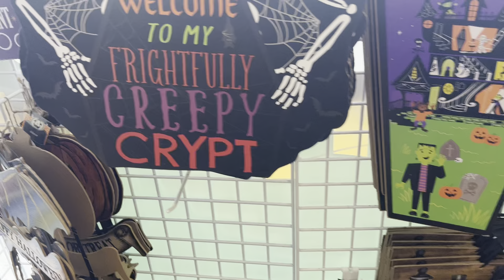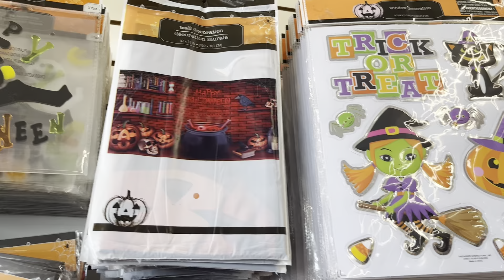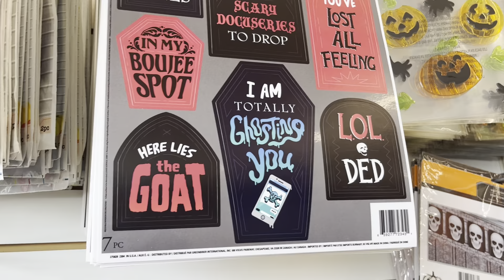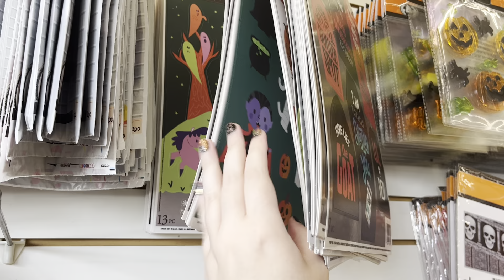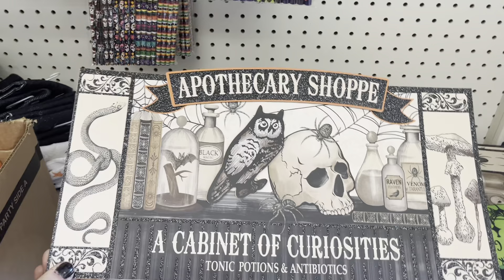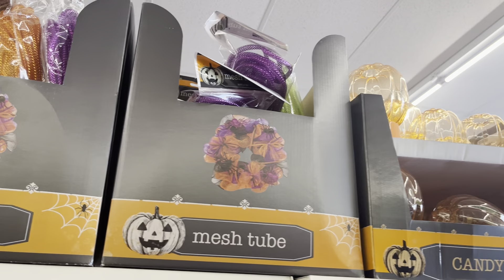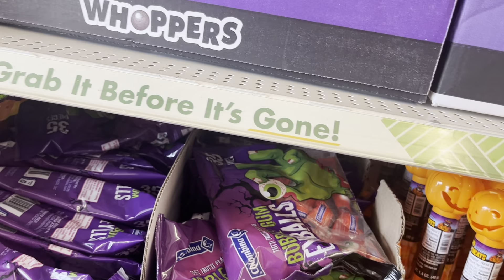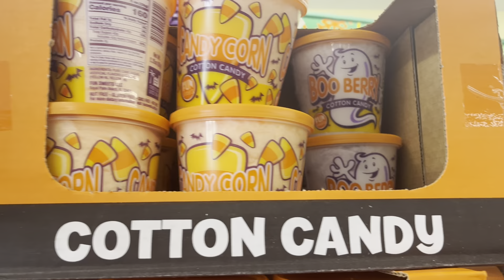Halloween Hunting Part 3 at Dollar Tree!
We will probably make this a continued series of Halloween hunting starting now until the end of spooky season. But of course just because Halloween ends doesn’t mean we aren’t spooky all year long! We hope you enjoy this short video that we decided to do last minute and that you will go check out your local dollar tree and see what kinds of things they have!

Stay creepy 🎃🎃